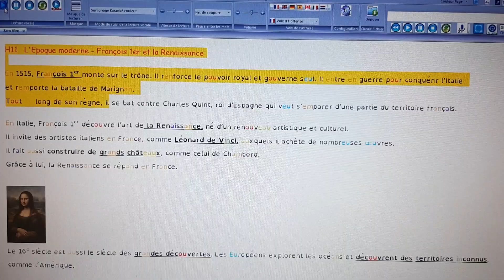H11 François 1er et la Renaissance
CM1  HISTOIRE
Lecture vocale de la leçon H11 L'époque moderne-François 1er et la Renaissance